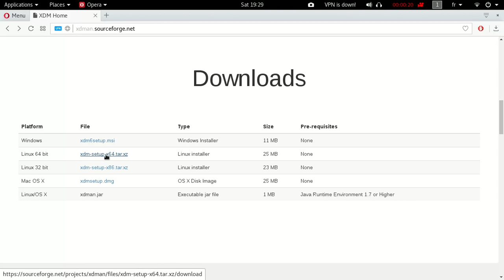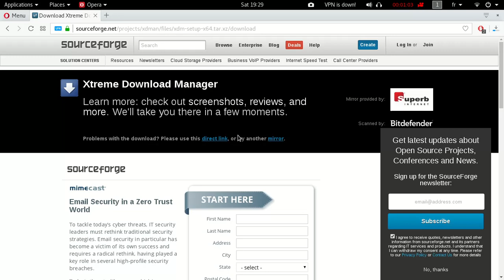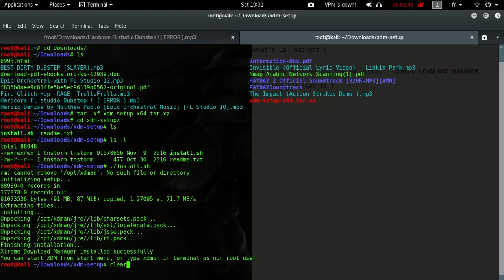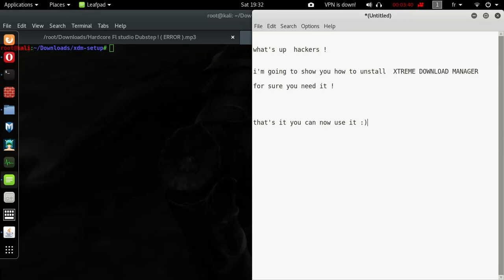kali linux - XTREME DOWNLOAD MANAGER (beginners)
here is an important software that for sure anyone  will need

song  : Hardcore Fl studio Dubstep ! ( ERROR )